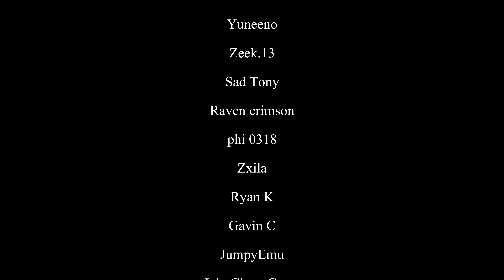Chapter 3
Going through the game in hard mode! Trying to get all trophies (AKA 100% Completion.)

In this video I will be going through the side quests of Chapter 3. This video is takes a trip through the Caves of Mythril , this video might be for you.

▬▬▬▬▬▬▬▬▬▬▬ EQUIPMENT ▬▬▬▬▬▬▬▬▬▬▬
Mic: Shure MV7 Podcast Mic
Keyboard: CORSAIR K70
Headphone: CORSAIR - HS70
Mouse: CORSAIR M65 RGB Wireless
▬▬▬▬▬▬▬▬▬▬▬ SOCIAL MEDIA ▬▬▬▬▬▬▬▬▬▬▬